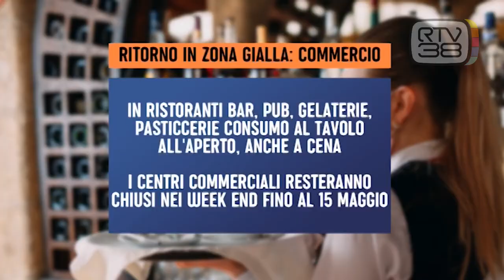COSA CAMBIA DA LUNEDI'